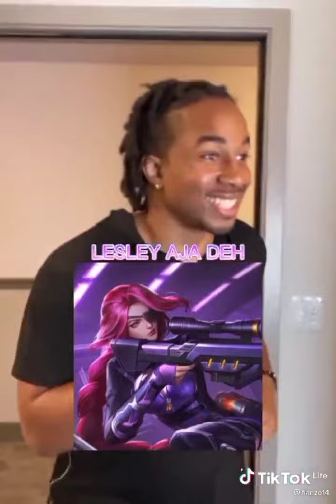Kompilasi Dj Counter Hero ML part 1